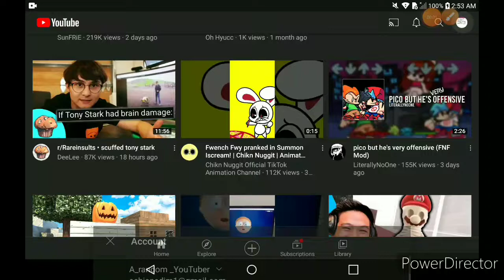My first year anniversary on YouTube